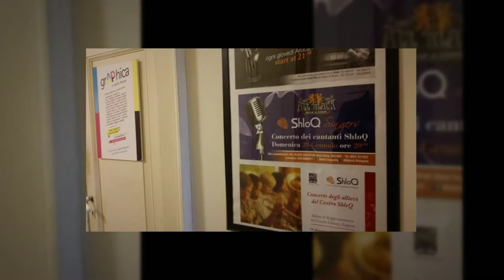Spot SHLOQ "Centro di Formazione Artistica"